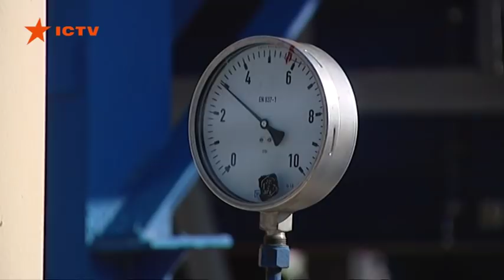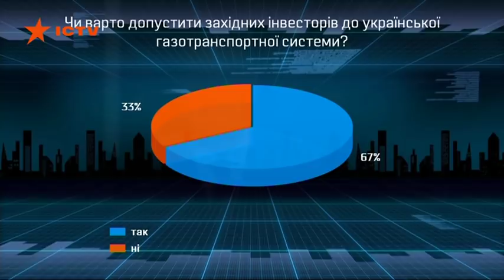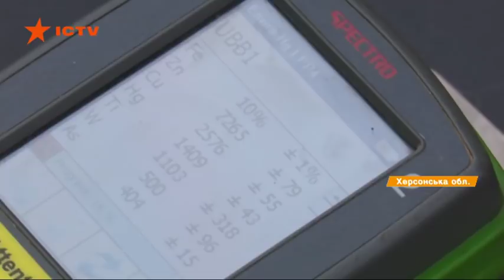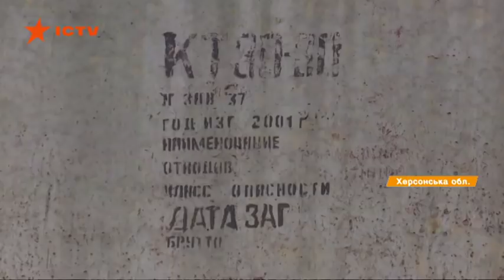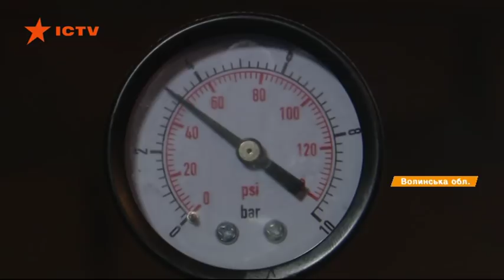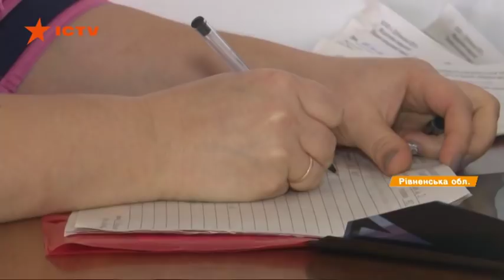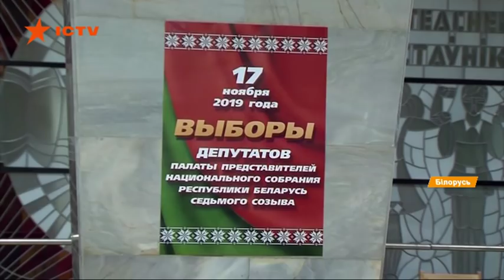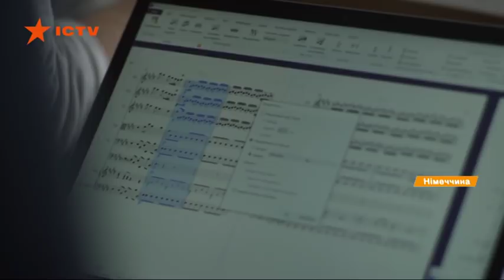Факты ICTV - Выпуск 12:45 (19.11.2019)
Факты ICTV – последние новости Украины и мира на 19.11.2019. В новом выпуске программы Факты ICTV смотрите: двое погибших и десять травмированных, в Хмельницкой области столкнулись легковушка и микроавтобус; после подрыва на взрывчатке умер комбриг 128 бригады Евгений Коростылев; Нафтогаз не согласится на скидку от Газпрома.